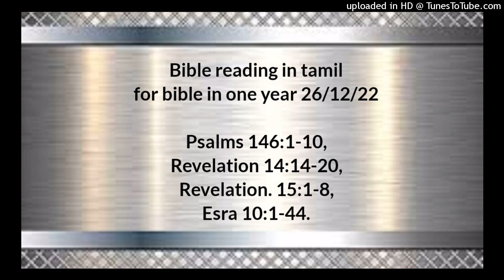Bible reading in tamil for bible in one year 26/12/22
Psalms 146:1-10,
Revelation 14:14-20,
Revelation. 15:1-8,
Esra 10:1-44.

சங்கீதம் 146;1லிருந்து10 வரை

அல்லேலூயா, என் ஆத்துமாவே, கர்த்தரைத் துதி. நான் உயிரோடிருக்குமட்டும் கர்த்தரைத் துதிப்பேன்; நான் உள்ளளவும் என் தேவனைக் கீர்த்தனம் பண்ணுவேன். பிரபுக்களையும், இரட்சிக்கத்திராணியில்லாத மனுபுத்திரனையும் நம்பாதேயுங்கள். அவனுடைய ஆவி பிரியும், அவன் தன் மண்ணுக்குத் திரும்புவான்; அந்நாளிலே அவன் யோசனைகள் அழிந்துபோகும். யாக்கோபின் தேவனைத் தன் துணையாகக் கொண்டிருந்து, தன் தேவனாகிய கர்த்தர்மேல் நம்பிக்கையை வைக்கிறவன் பாக்கியவான். அவர் வானத்தையும் பூமியையும் சமுத்திரத்தையும் அவைகளிலுள்ள யாவையும் உண்டாக்கினவர்; அவர் என்றென்றைக்கும் உண்மையைக் காக்கிறவர். அவர் ஒடுக்கப்பட்டவர்களுக்கு நியாயஞ்செய்கிறார்; பசியாயிருக்கிறவர்களுக்கு ஆகாரங்கொடுக்கிறார்; கட்டுண்டவர்களைக் கர்த்தர் விடுதலையாக்குகிறார். குருடரின் கண்களைக் கர்த்தர் திறக்கிறார்; மடங்கடிக்கப்பட்டவர்களைக் கர்த்தர் தூக்கிவிடுகிறார். நீதிமான்களைக் கர்த்தர் சிநேகிக்கிறார். பரதேசிகளைக் கர்த்தர் காப்பாற்றுகிறார்; அவர் திக்கற்ற பிள்ளையையும் விதவையையும் ஆதரிக்கிறார்; துன்மார்க்கரின் வழியையோ கவிழ்த்துப் போடுகிறார். கர்த்தர் சதாகாலங்களிலும் அரசாளுகிறார்; சீயோனே, உன் தேவன் தலைமுறை தலைமுறையாகவும் ராஜரீகம் பண்ணுகிறார். அல்லேலூயா.

வெளிப்படுத்தின விசேஷம் 14;14‭லிருந்து20 வரை

பின்பு நான் பார்த்தபோது, இதோ, வெண்மையான மேகத்தையும், அந்த மேகத்தின்மேல் மனுஷகுமாரனுக்கொப்பானவராய்த் தமது சிரசின்மேல் பொற்கிரீடத்தையும் தமது கையிலே கருக்குள்ள அரிவாளையுமுடைய ஒருவர் உட்கார்ந்திருக்கிறதையும் கண்டேன். அப்பொழுது வேறொரு தூதன் தேவாலயத்திலிருந்து புறப்பட்டு, மேகத்தின்மேல் உட்கார்ந்திருக்கிறவரை நோக்கி: பூமியின் பயிர் முதிர்ந்தது, அறுக்கிறதற்குக் காலம் வந்தது, ஆகையால் உம்முடைய அரிவாளை நீட்டி அறுத்துவிடும் என்று மிகுந்த சத்தமிட்டுச் சொன்னான். அப்பொழுது மேகத்தின்மேல் உட்கார்ந்தவர் தமது அரிவாளைப் பூமியின்மேல் நீட்டினார், பூமியின் விளைவு அறுப்புண்டது. பின்பு வேறொரு தூதனும் கருக்குள்ள அரிவாளைப் பிடித்துக்கொண்டு பரலோகத்திலுள்ள தேவாலயத்திலிருந்து புறப்பட்டுவந்தான். அக்கினியின்மேல் அதிகாரமுள்ள வேறொரு தூதனும் பலிபீடத்திலிருந்து புறப்பட்டுவந்து, கருக்குள்ள அரிவாளைப் பிடித்திருக்கிறவனை நோக்கி: பூமியின் திராட்சப்பழங்கள் பழுத்திருக்கிறது, கருக்குள்ள உமது அரிவாளை நீட்டி, அதின் குலைகளை அறுத்துவிடும் என்று மிகுந்த சத்தத்தோடே சொன்னான். அப்பொழுது அந்தத் தூதன் தன் அரிவாளைப் பூமியின்மேலே நீட்டி, பூமியின் திராட்சப்பழங்களை அறுத்து, தேவனுடைய கோபாக்கினையென்னும் பெரிய ஆலையிலே போட்டான். நகரத்திற்குப் புறம்பேயுள்ள அந்த ஆலையிலே அது மிதிக்கப்பட்டது; அந்த ஆலையிலிருந்து ஆயிரத்தறுநூறு ஸ்தாதி தூரத்திற்கு இரத்தம் புறப்பட்டுக் குதிரைகளின் கடிவாளங்கள்மட்டும் பெருகிவந்தது.

வெளிப்படுத்தின விசேஷம் 15;1‭லிருந்து8 வரை

பின்பு, வானத்திலே பெரிதும் ஆச்சரியமுமான வேறொரு அடையாளமாகிய கடைசியான ஏழு வாதைகளையுடைய ஏழு தூதரைக் கண்டேன், அவைகளால் தேவனுடைய கோபம் முடிகிறது. அன்றியும், அக்கினிகலந்த கண்ணாடிக் கடல்போன்ற ஒரு கடலையும், மிருகத்திற்கும் அதின் சொரூபத்திற்கும் அதின் முத்திரைக்கும் அதின் நாமத்தின் இலக்கத்திற்கும் உள்ளாகாமல் ஜெயங்கொண்டவர்கள் தேவ சுரமண்டலங்களைப் பிடித்துக்கொண்டு அந்தக் கண்ணாடிக் கடலருகே நிற்கிறதையும் கண்டேன். அவர்கள் தேவனுடைய ஊழியக்காரனாகிய மோசேயின் பாட்டையும் ஆட்டுக்குட்டியானவருடைய பாட்டையும் பாடி: சர்வவல்லமையுள்ள தேவனாகிய கர்த்தாவே, தேவரீருடைய கிரியைகள் மகத்துவமும் ஆச்சரியமுமானவைகள்; பரிசுத்தவான்களின் ராஜாவே, தேவரீருடைய வழிகள் நீதியும் சத்தியமுமானவைகள். கர்த்தாவே, யார் உமக்குப் பயப்படாமலும், உமது நாமத்தை மகிமைப்படுத்தாமலும் இருக்கலாம்? தேவரீர் ஒருவரே பரிசுத்தர், எல்லா ஜாதிகளும் வந்து உமக்கு முன்பாகத் தொழுதுகொள்வார்கள்; உம்முடைய நீதியான செயல்கள் வெளியரங்கமாயின என்றார்கள். இவைகளுக்குப்பின்பு, நான் பார்த்தபோது, இதோ, பரலோகத்திலே சாட்சியின் கூடாரமாகிய ஆலயம் திறக்கப்பட்டது; அந்த ஆலயத்திலிருந்து ஏழு வாதைகளையுடைய அவ்வேழு தூதர்களும் சுத்தமும் பிரகாசமுமான மெல்லிய வஸ்திரந்தரித்து, மார்பருகே பொற்கச்சைகளைக் கட்டிக்கொண்டு புறப்பட்டார்கள். அப்பொழுது அந்த நான்கு ஜீவன்களில் ஒன்று, சதாகாலங்களிலும் உயிரோடிருக்கிற தேவனுடைய கோபாக்கினையால் நிறைந்த பொற்கலசங்கள் ஏழையும் அந்த ஏழு தூதர்களுக்குங்கொடுத்தது. அப்பொழுது, தேவனுடைய மகிமையினாலும் அவருடைய வல்லமையினாலும் உண்டான புகையினாலே தேவாலயம் நிறைந்தது; ஏழு தூதர்களுடைய ஏழு வாதைகளும் முடியும்வரைக்கும் ஒருவரும் தேவாலயத்திற்குள் பிரவேசிக்கக்கூடாதிருந்தது.

எஸ்றா 10;1‭லிருந்து44 வரை

எஸ்றா இப்படி விண்ணப்பம்பண்ணி, அறிக்கையிட்டு அழுது, தேவனுடைய ஆலயத்துக்கு முன்பாகத் தாழவிழுந்துகிடக்கையில், இஸ்ரவேலில் புருஷரும் ஸ்திரீகளும் பிள்ளைகளுமான மகா பெரிய சபை அவனிடத்தில் வந்து கூடிற்று; ஜனங்கள் மிகவும் அழுதார்கள். அப்பொழுது ஏலாமின் புத்திரரில் ஒருவனாகிய யெகியேலின் குமாரன் செக்கனியா எஸ்றாவை நோக்கி: நாங்கள் தேசத்து ஜனங்களிலுள்ள அந்நிய ஸ்திரீகளைச் சேர்த்துக்கொண்டதினால், எங்கள் தேவனுக்கு விரோதமாகப் பாவஞ்செய்தோம்; ஆகிலும் இப்பொழுது இந்தக் காரியத்திலே இன்னும் இஸ்ரவேலுக்காக நம்பிக்கை உண்டு. இப்பொழுதும் அந்த ஸ்திரீகள் எல்லாரையும், அவர்களிடத்தில் பிறந்தவர்களையும், என் ஆண்டவனுடைய ஆலோசனைக்கும், நமது தேவனுடைய கற்பனைக்கு நடுங்குகிறவர்களின் ஆலோசனைக்கும் ஏற்றபிரகாரம் அகற்றிப்போடுவோம் என்று நம்முடைய தேவனோடே உடன்படிக்கைப் பண்ணக்கடவோம்; நியாயப்பிரமாணத்தின்படியே செய்யப்படுவதாக. எழுந்திரும்; இந்தக் காரியத்தை நடப்பிக்கிறது உமக்கு அடுத்தது; நாங்களும் உம்மோடேகூட இருப்போம்; நீர் திடன்கொண்டு இதைச்